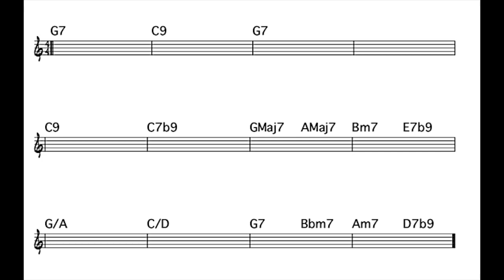Funky FUSION "BLUES" Backing Track 130 BPM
Funky FUSION "BLUES" Backing Track 130 BPM 12 Bar repeats

Jazz Fusion Guitar Techniques and Music Theory Lessons for jazz Improvisation and musical Composition for all musical instruments. This channel teaches music lessons and how to learn musical theory and apply it to all musical instruments